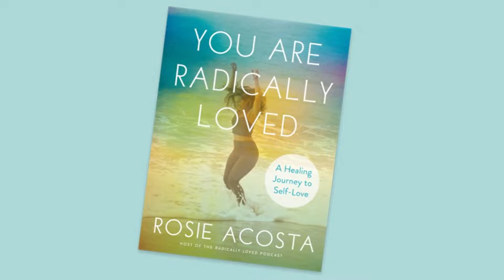Cultivating Radical Self Love And Self Acceptance With Rosie Acosta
Today’s topic is one of my favorites to talk about as I truly believe it’s the foundational piece to having, receiving and giving anything in life. We must first love ourselves, wholly and completely so that our life will mirror that love. The topic of self love seems simplistic, although it encompasses much more than one single thing. Self love is acceptance, compassion, resilience, honesty, respect, and much more.

Today's guest has spent years sharing this message and embodying the practice herself. She shares her healing journey and discovery of what it means to feel and know you are radically loved.

Welcome my guest, Rosie Acosta. She is an Inspirational Speaker, Yoga &  Meditation Teacher, Yoga Teacher Trainer,  and a Holistic Health Coach. She has studied yoga and mindfulness for more than 20 years and taught for over a decade. Rosie is the founder of Radically Loved: Yoga, Health + Wellness and hosts a highly popular weekly conversational wellness podcast, Radically Loved. A first-gen Mexican-American, Rosie’s mission is to help others overcome adversity and experience radical love.  She introduces her new book, You Are Radically Loved: A Healing Journey to Self-Love. which she shares her philosophy on radical love.

Fall in love with a truly decadent, healthy, guilt-free chocolate...removing your cravings, facilitating weight loss, boosting your energy and reducing your inflammation with one simple drink.